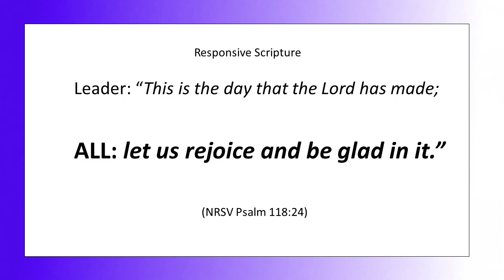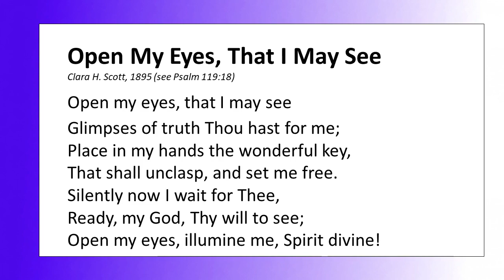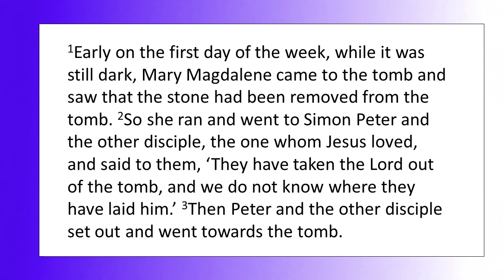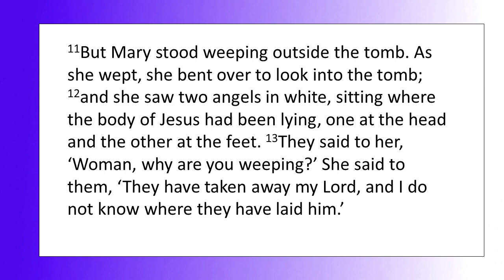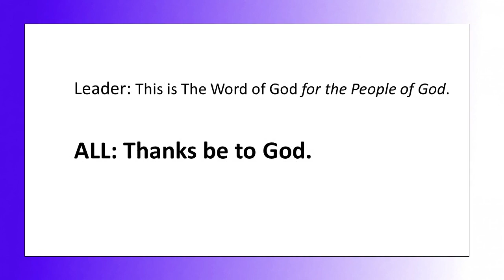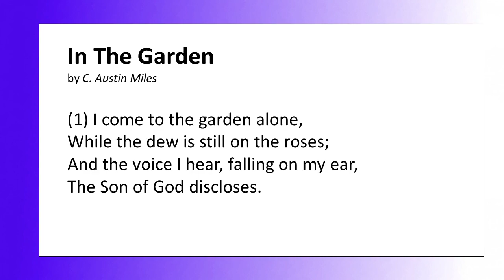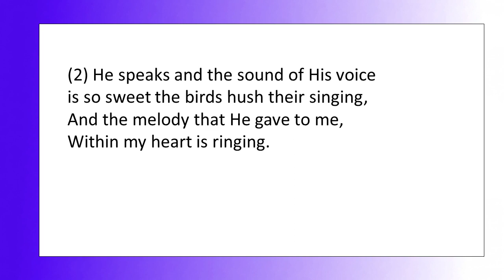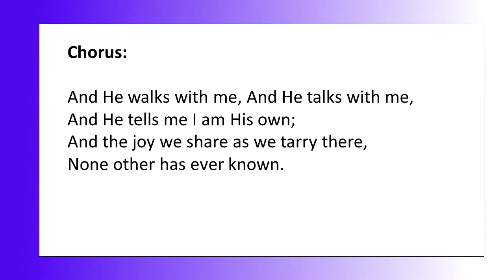Leigh Ann Min Easter Service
Service prepared for Senior Adults by Leigh Ann Min, M. Div.